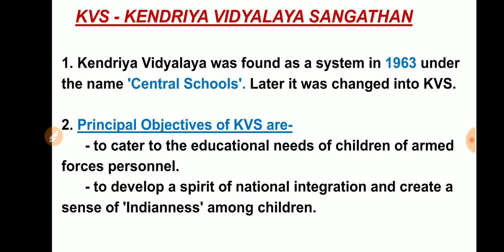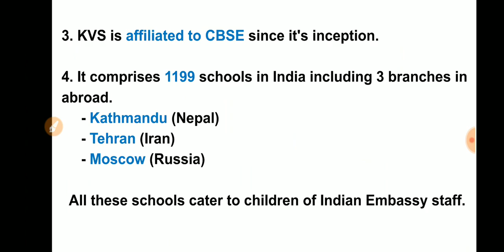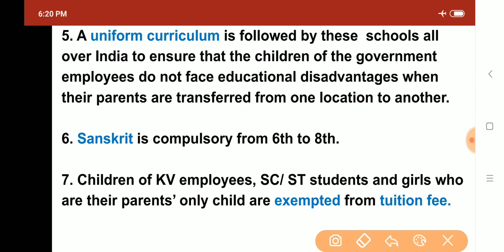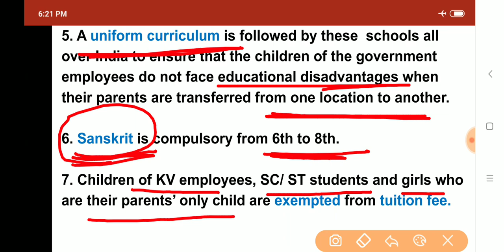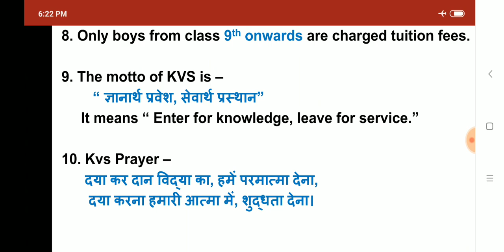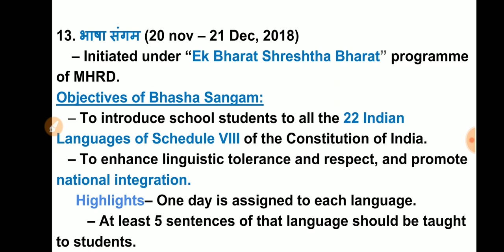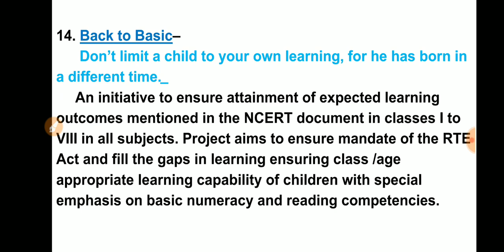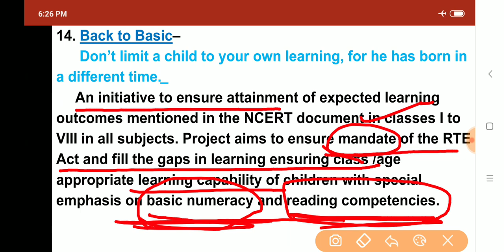About KVS- Kvs Interview Preparation PRT|TGT|PGT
If you are preparing for an interview,at least you should know about the basics of that institution. So keeping that in mind,I have made this video.I hope you will like it.